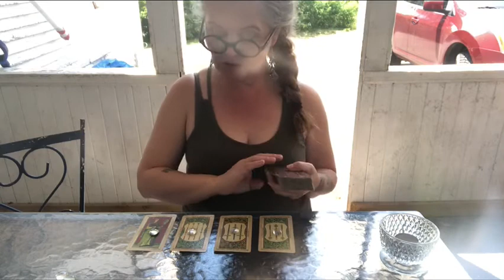Libra - Nothing to fear - It’s safe to move forward - Offering your heart - Surprise attraction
Shuffle song - Never Ever - STRFKR